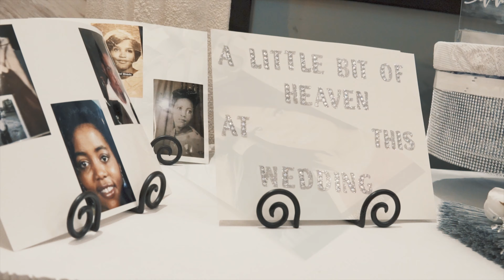Thompson Wedding 2019 (Shot By D.Hayes) Sony a6300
First wedding video shot and edited by D.Hayes Creative Visuals. Congratulations to the newly weds Mr. & Mrs. Thompson!